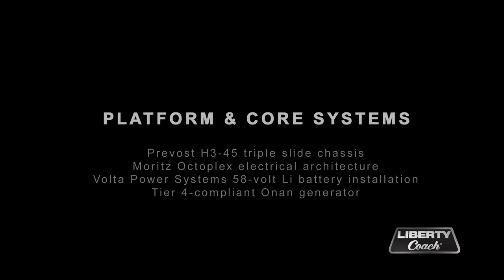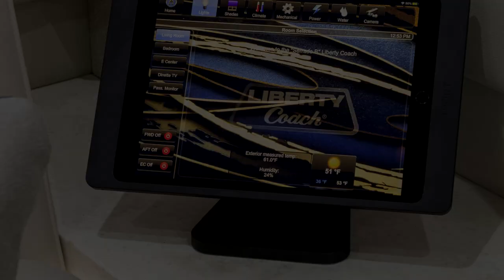Liberty Coach #866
Elegant Lady #866, Serrado edition, is built on a 2021 Prevost H3-45 shell, widely recognized as the finest conversion coach in the industry, and like all Liberty models, boasts the most advanced features and equipment available today.  New for 2021, blindspot detection.